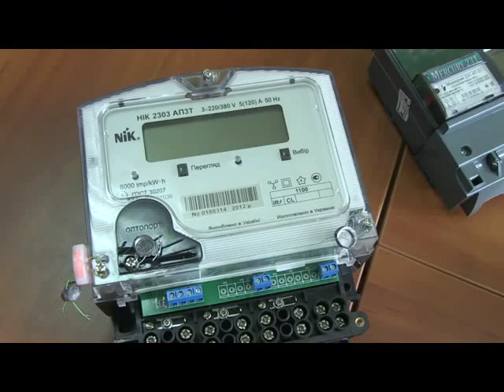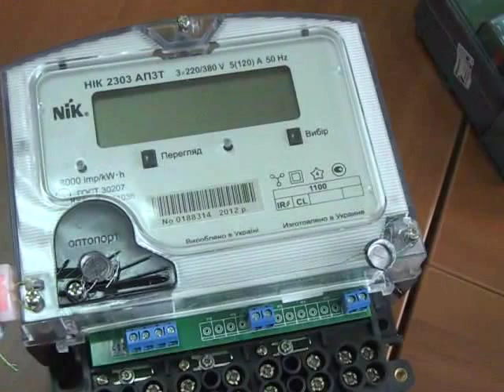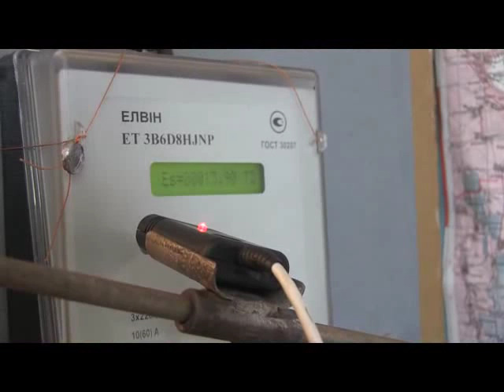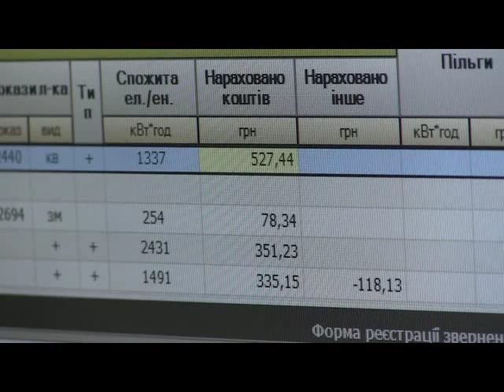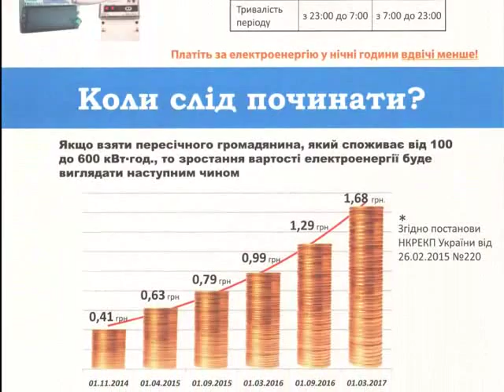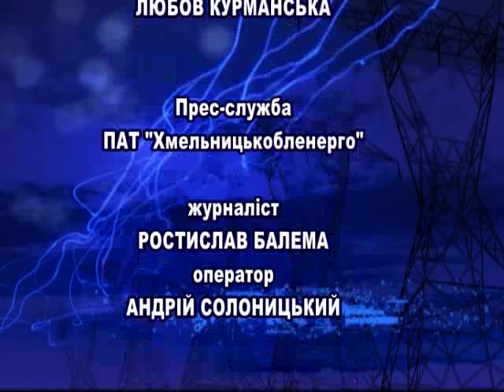Тиждень енерго - 04.07.15